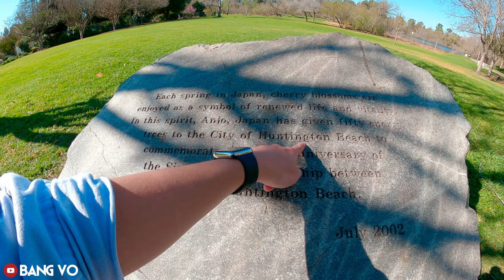Hoa Anh Đào Ở Huntington Central Park, California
​@BangVo chia sẻ với mọi người một nơi có Hoa Anh Đào ở gần Little Saigon.
Đó là Huntington Central Park. Công viên này từng được thành phố Anjo, Japan tặng 50 cây hoa Anh Đào vào năm 2002. Vì vậy nơi này thường sẽ có lễ hội Cherry Blossom Festival vào mùa xuân hàng năm.